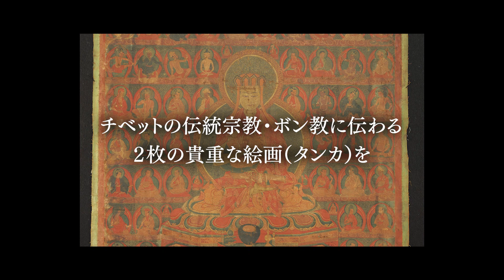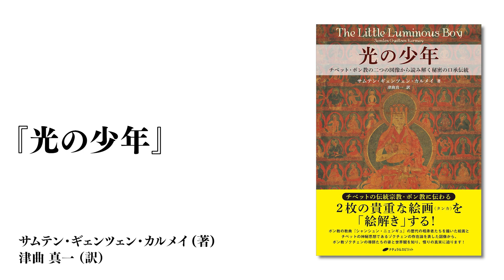チベット・ボン教の二つの図像から読み解く秘密の口承伝統『光の少年』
『光の少年』－チベット・ボン教の二つの図像から読み解く秘密の口承伝統
サムテン・ギェンツェン・カルメイ （著）
津曲　真一 （訳）
チベットの伝統宗教・ボン教に伝わる２枚の貴重な絵画（タンカ）を「絵解き」する！

ボン教の教典『シャンシュン・ニェンギュ』の歴代の相承者たちを描いた絵画とチベットの神秘思想であるゾクチェンの存在論を表した図像から、ボン教ゾクチェンの導師たちの姿と世界観を知り、悟りの真実に迫ります！

チベット仏教、ボン教の世界的権威、サムテン・Ｇ・カルメイの著書、初の邦訳！

▼意識の目覚めに役立つ情報を提供する
ナチュラルスピリット HP